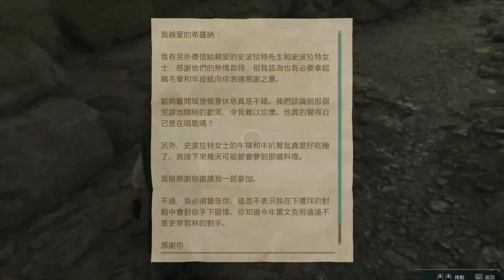霍格華茲的傳承 - 真正的朋友 (PART 2) 擊敗高山怪、找回信和盒 (困難)